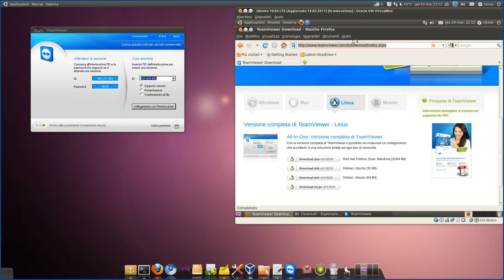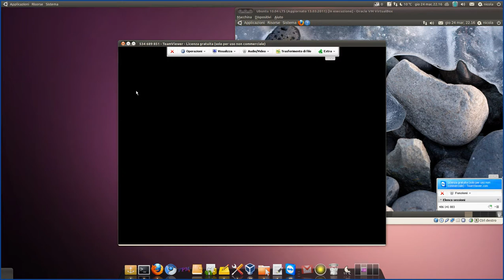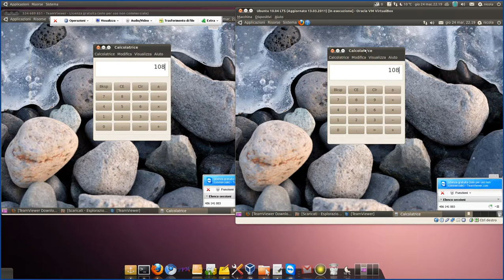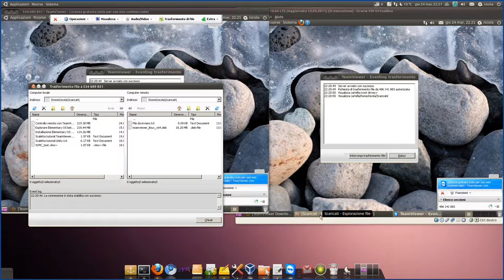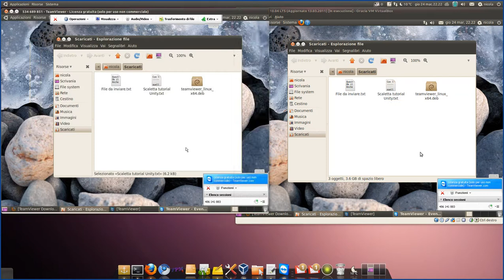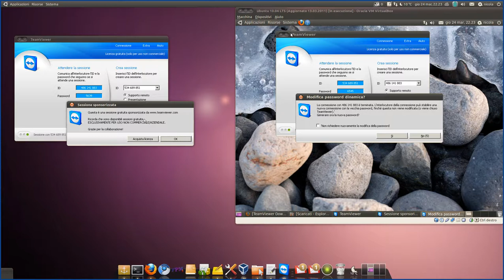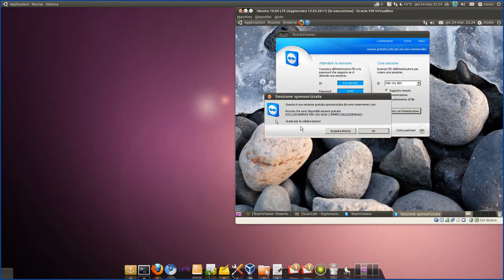Controllo remoto con TeamViewer - Parte2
In questo tutorial presento come installare (prima parte) e come usare (seconda parte) lo strumento di controllo remoto TeamViewer. Il programma da installare è scaricabile a questo indirizzo:

Per uso personale, quindi non commerciale, il programma è completamente gratuito. Si tratta di un programma molto facile da usare e multi-piattaforma, ovvero è possibile connettere due macchine con Windows, Mac OS-X, o Linux indifferentemente. C'è anche la versione per Android che permette di controllare un desktop remoto dal proprio smartphone.